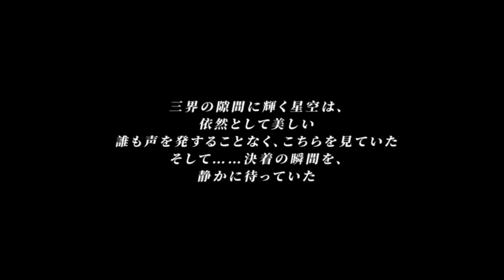『食物語』中華料理擬人化イケメンとの楽園を取り戻す旅のRPG - 面白いゲーム情報 iOS,Android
アプリDLなどは↓

中華料理を擬人化した美男子たちとの記憶・楽園を取り戻すため、主人公が旅に出るRPG。
日本語訳は怪しいところがあるものの、メインストーリーに関してはかなりきっちりしていて吹替も良い。
システムとしてはターン制のコマンドバトルなガチャRPGで、出来そこそこと言った印象。しかし、イラストの良さにはひかれる。
主人公は男女選べるが、女性を念頭に置いたストーリー・セリフになっているので女性プレイの方がよさそう。